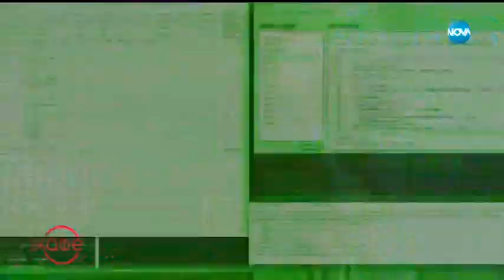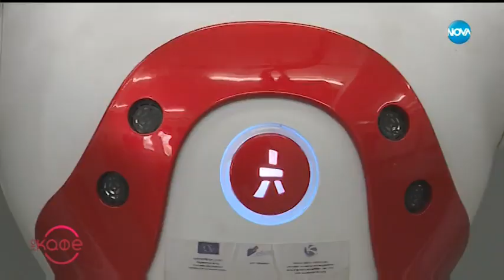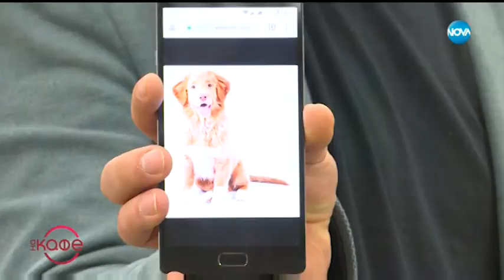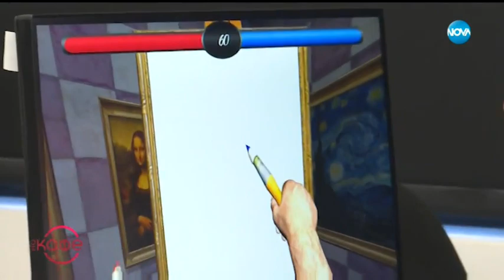Как роботите ще променят света - На кафе (12.03.2019)